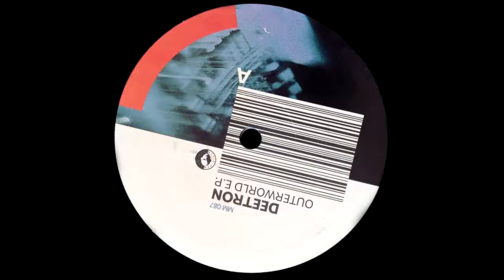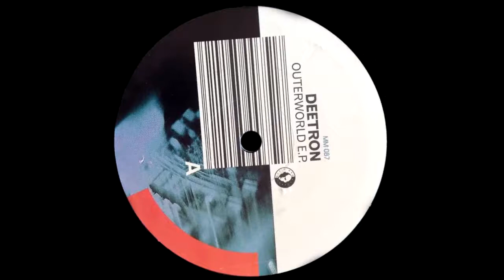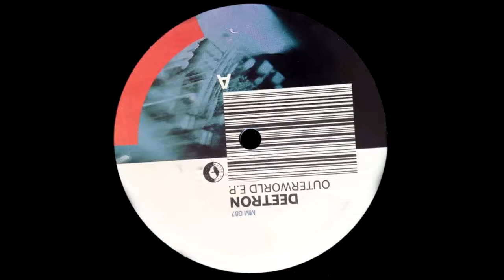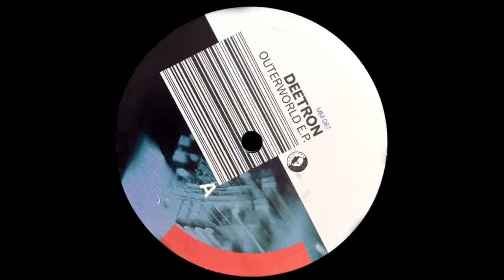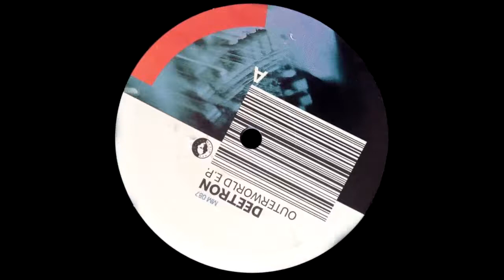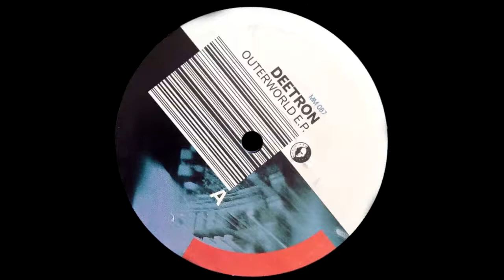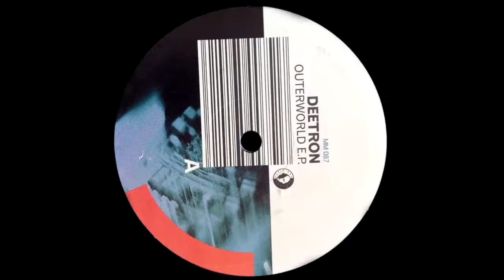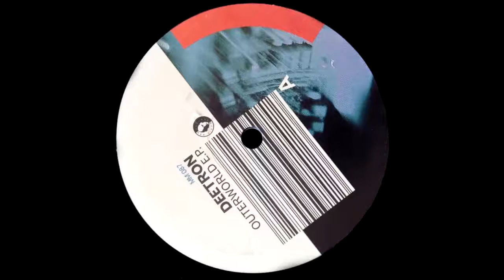Deetron - Fuse (Original Mix)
Deetron ‎– Outerworld E.P.
Label: Music Man Records ‎– MM 087
Format: 2 × Vinyl, 12", EP
Country: Belgium
Released: 2001
Genre: Electronic
Style: Tribal, Techno